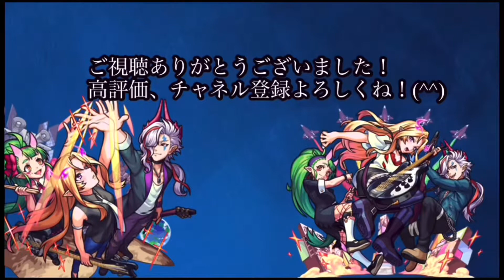【モンスト】闇？それとも神ガチャ？自分でキャラを決めるガチャが凄い《マイピックガチャ》【50連】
0:00 どれ引くか考察
3:55 ガチャ引くよ

こんにちはたむです

ゆるーく動画投稿してます
ゲーム実況の動画をよく撮ってます